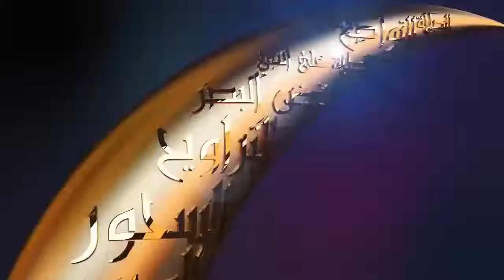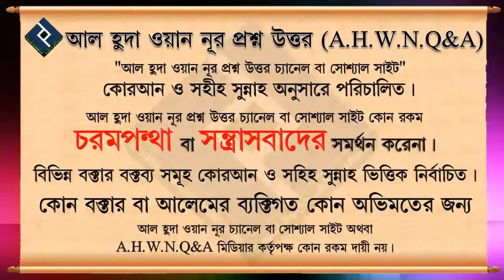রোজার ফিদিয়া কি রোজার মধ্যই দিতে হবে ᴴᴰ┇শায়েখ আব্দুল্লাহ আল কাফী মাদানি